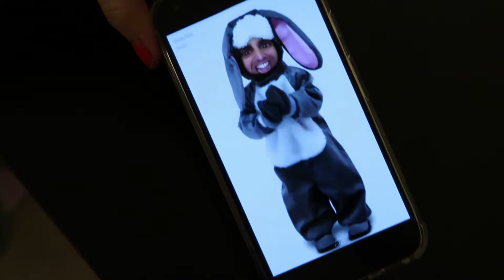03262017: Twilight talking to Cony | Vlog #1192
March 26, 2016:
Unfortunately, Youtube removed this vlog T_T!

Preview of this Vlog:
- Thank goodness for the playard!
- Stardust Bakery Dark chocolate brownie!
- Finally riding the chocobos!!
- Twilight playing with Cony!
- FFXV Cup noodle XD
- Google Pixel XL vs LGV10 size comparison
- Finally the IKEA DRAWER IS FINISHED!!
- Can you be Mariah Carey and sing for us?

Vlog Cameras I use:
1 | Canon G7X Mark II
2 | Canon EOS Rebel T2i with 28mm f/1.8

_Kevin MacLeod (Video Intro)
_ANITEK
_TIMBEEK

F - A - Q
1. What year were you born in?

2. Where do you live?

3. What's your race?
- South Korean